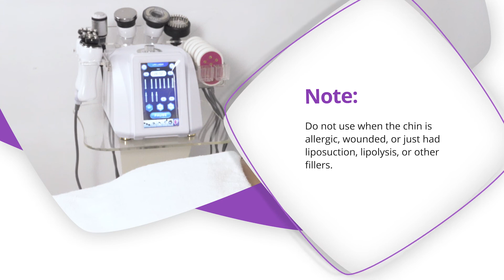MS--21S9SB New 3D Rotating RF Machine Say Goodbye To Thick Double Chin